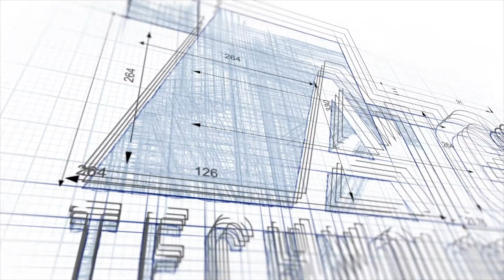MOTA Cooling System: nouveaux systèmes robotisés dans notre usine et vision pour l'avenir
La fabrication des échangeurs de chaleur MOTA fait de plus en plus appel à l'automatisation et à la robotique : venez voir les dernières intégrations dans notre usine avec ATG Technologies.